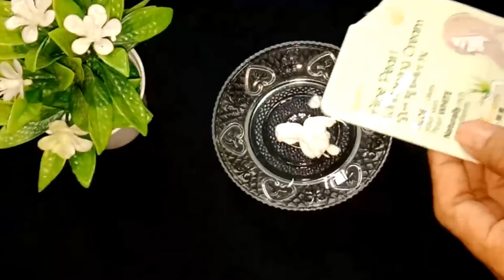How To Get Milky White Skin Tone In A Minute | សខ្ចីត្រឹមតែមួយនាទី | DIY Sunscreen SPF 50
Can you whiten your skin in just 1 minute! Diy sunscreen spf 50, show the result with live video.
This diy skin whitening secrets will give beautiful skin milky white complexion, look younger, and conceal spots and redness on face.
You will love this sunscreen with an instant result for fairness, smooth skin, and radiant increase skin protection and collagen from UVA/UVB rays.
This is a perfect day cream for large pore because it will help to shrink pores in just a minute.
Beauty secret 2022
វិធីលាយឡេលាបមុខសខ្ចីលឿនប្រើពេលថ្ងៃ ល្អបំផុតសម្រាប់បិទបាំងស្នាមនិងមុខក្រហម ជួយមុខសម៉ត់រលោង ក្មេងជាងវ័យ មាន SPF 50+++ ដែលខ្ញុំបានប្រើផ្ទាល់ដោយខ្លួនឯង ល្អប្រើខ្លាំងសំរាប់អ្នកចង់បានស្បែកមុខសភ្លាមៗ។
រូបមន្តនេះប្រើបានទាំងបុរសនិងស្ត្រី។ ខ្ញុំសង្ឃឹមថាអ្នកចូលចិត្តវីដេអូមួយនេះ សូមចុចជាវឆានែលរបស់នាងខ្ញុំដើម្បីទទួលបានគន្លឹះនិងរូបមន្តបន្ថែមទៀត។ សូមសំណាងល្អ!
About Mom Share: Mom Share is here to help you to keep you look younger than your age by doing a face exercise, face massage, men and women beauty hacks and tips. Further mores I’m created love quotes, messages, poems videos, which you can send it to your loved one, and about family and love. I also create general knowledge videos, women health and hygiene tips and so on.
សូមមើលវីដេអូរបស់ខ្ញុំហើយទុកមតិយោបល់នៅខាងក្រោមវីដេអូរបស់ខ្ញុំដើម្បីកែលម្អឆានែលរបស់ខ្ញុំ។
ចំណាំ៖ ឆានែលនេះមិនទទួលខុសត្រូវចំពោះគ្រោះថ្នាក់ផលប៉ះពាល់ជំងឺឬបញ្ហាសុខភាពឬបញ្ហាស្បែកណាមួយដែលបណ្តាលមកពីការប្រើប្រាស់តាមវីដេអូរបស់យើងឬអ្វីដែលទាក់ទងនឹងបញ្ហានេះទេ។ យើងនឹងព្យាយាមផ្តល់នូវពត៌មានល្អិតល្អន់ត្រឹមត្រូវជាក់លាក់និងលំអិត។ រាល់មាតិកាដែលបានផ្សព្វផ្សាយនៅក្នុងប៉ុស្តិ៍របស់យើងគឺជាការច្នៃប្រឌិតផ្ទាល់ខ្លួន។